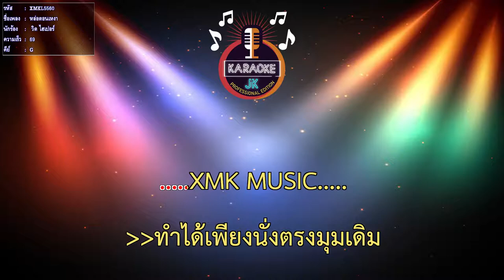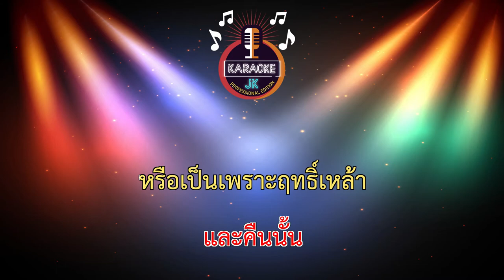หล่อตอนเหงา (69-G) - วิด ไฮเปอร์ 【 Cover By คาราโอเกะดนตรีสด 】